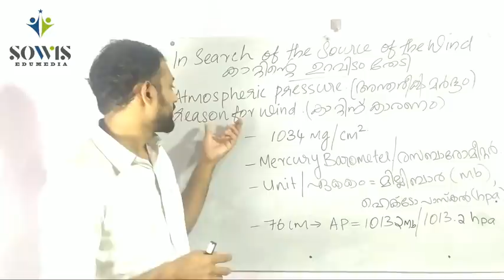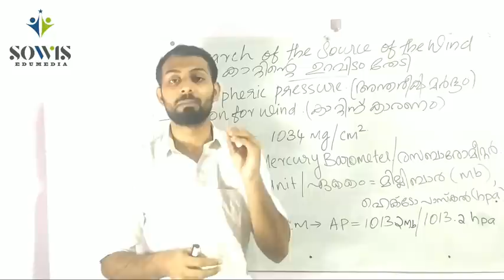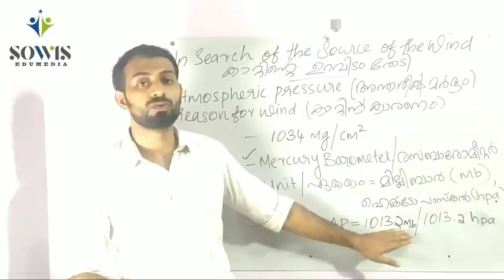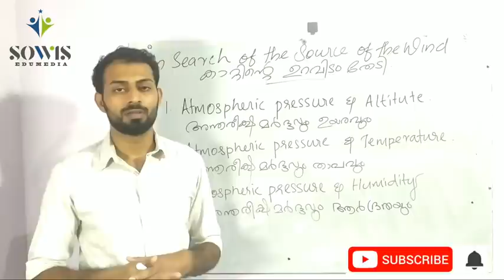SSLC | SOCIAL SCIENCE | GEOGRAPHY | കാറ്റിന്റെ ഉറവിടം തേടി (IN SEARCH OF THE SOURCE OF WIND)_Part 1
കാറ്റിന്റെ ഉറവിടം തേടി (IN SEARCH OF THE SOURCE OF WIND) എന്ന പാഠഭാ​ഗത്തിലെ അന്തരീക്ഷമർദത്തിലെ വ്യതിയാനങ്ങൾ എന്ന ഭാ​ഗമാണിവിടെ ചർച്ച ചെയ്യുന്നത്.

ഇവിടെ  അന്തരീക്ഷമർദവും അതുമായി ബന്ധപ്പെട്ട അടിസ്ഥാന വിവരങ്ങളുമാണ് ചർച്ച ചെയ്യുന്നത്

ഈ പാഠഭാ​ഗത്തിൽ നിന്നും ഇതുവരെ KERALA PSC ചോദിച്ച ചോദ്യങ്ങളും ഇതിനകത്ത് ഉൾപെടുത്തിയിട്ടുണ്ട്. UPST പോലുള്ള പരീക്ഷകൾക്ക് തയ്യാറെടുക്കുന്നവർക്ക് ഇത് ഉപകാരപ്പെടും. തീർച്ച.

സംശയനിവാരണത്തിന് Comment Box ഉപയോ​ഗപ്പെടുത്തുമല്ലോ. അഭിപ്രായം രേഖപ്പെടുത്തുമല്ലോ.